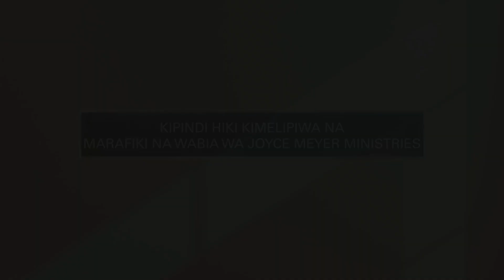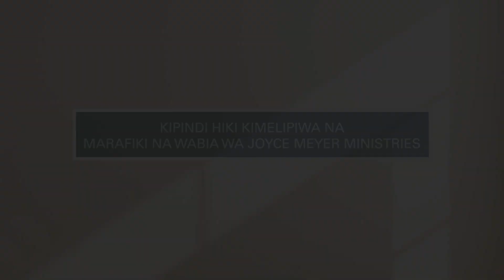Ingia Katika Mwanzo Mpya – Sehemu ya 1 | Joyce Meyer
Ingia Katika Mwanzo Mpya – Sehemu ya 1 | Joyce Meyer Ministries Kiswahili 1355  4